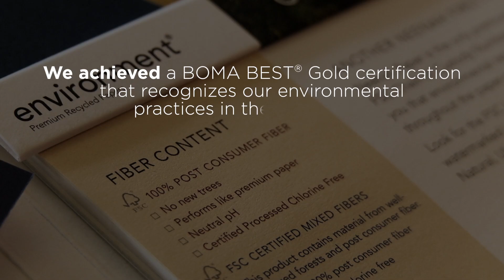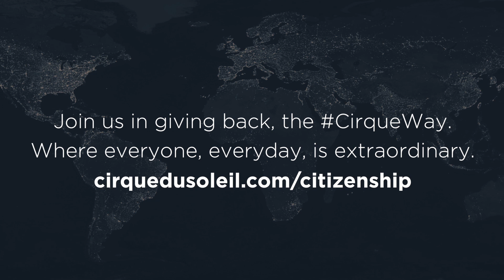Community, Environment, Partnerships... Global Commitment at Cirque du Soleil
At Cirque du Soleil, our commitment goes beyond the performance. We aim to positively impact people, communities and the planet with what we know best: creativity and art.Find out more